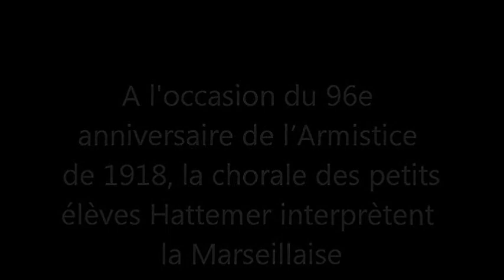La chorale des petits élèves Hattemer célèbre le 11 novembre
Dans le cadre du 96e anniversaire de l’Armistice de 1918, l'école Hattemer a tenu à rendre hommage à ce moment historique. La chorale, composée d'une quarantaine de jeunes élèves de l'école, a interprété la Marseillaise sous la conduite de leur professeur de chant.

Nos remerciements à madame Jeanne d'Hauteserre, maire du 8e arrondissement, les élus du Conseil d'arrondissement et le Comité d'Entente des Associations d'Anciens Combattants.